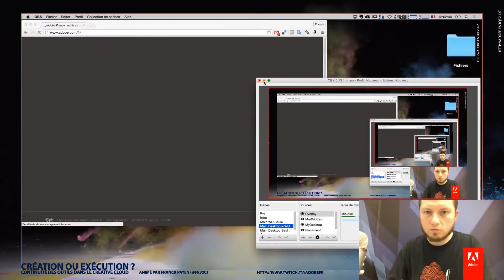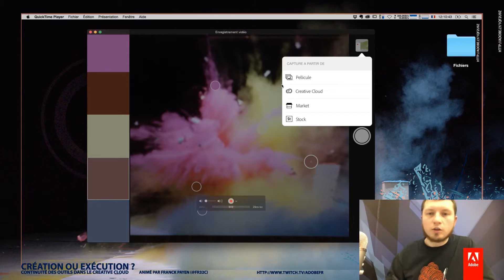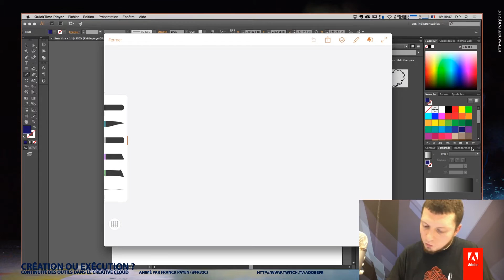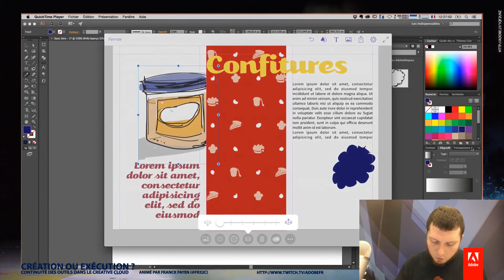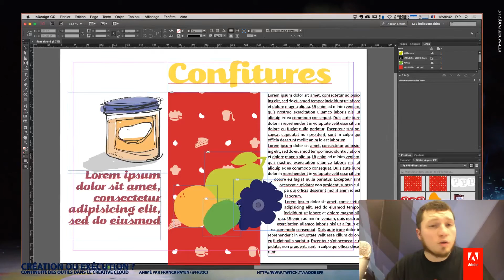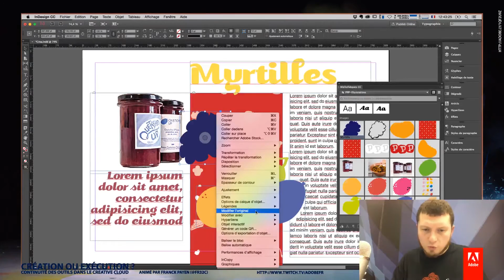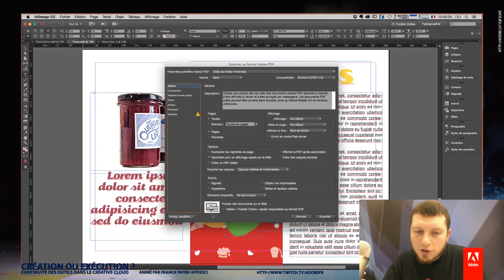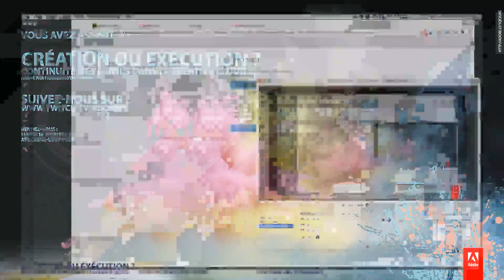Tutoriel Photoshop et Capture : Les possibilités de workflow | Adobe France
Création ou exécution ? Continuité des outils dans le Creative Cloud animé par Franck Payen (@fr32c)

Pendant longtemps le monde a été divisé en deux, ceux qui avaient un pistolet pour tracer leurs courbes et ceux qui creusaient leurs vecteurs à la main. Aujourd'hui, on s'inspire de partout, balades, transports, réseaux. On crée partout, en mobilité ou au studio. Et on peaufine et exécute dans des délais toujours réduits. Pour ce premier Ask a Pro 2016, Franck Payen revient sur les possibilités de flux créatifs, de l'idée à sa réalisation. --